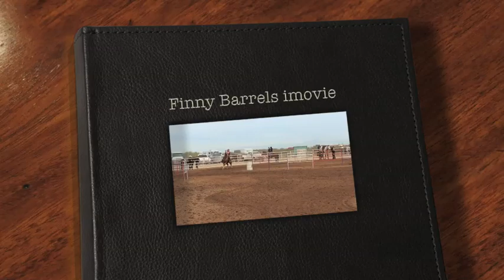Finny Barrels imovie